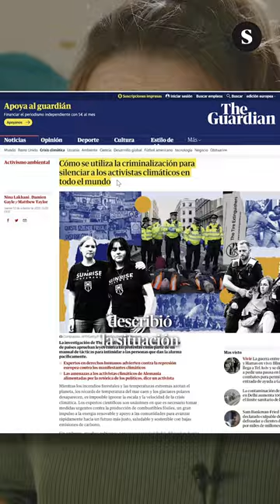🌏El clima colapsa y los gobiernos reprimen al activismo que lo denuncia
El día en un minuto, por Mar Sala